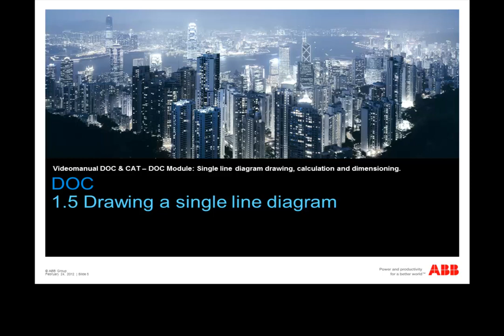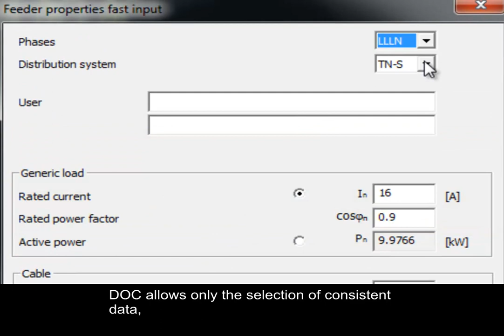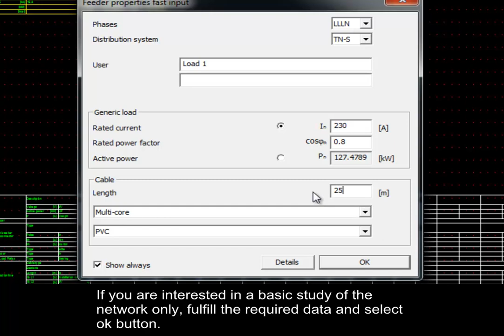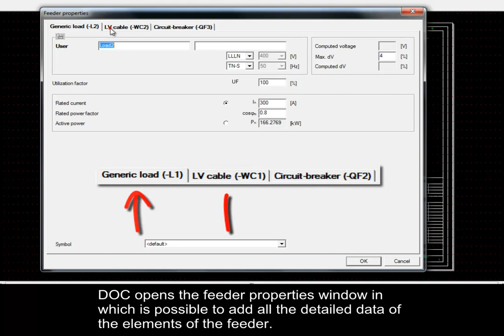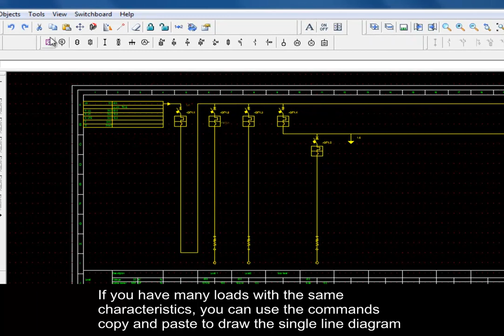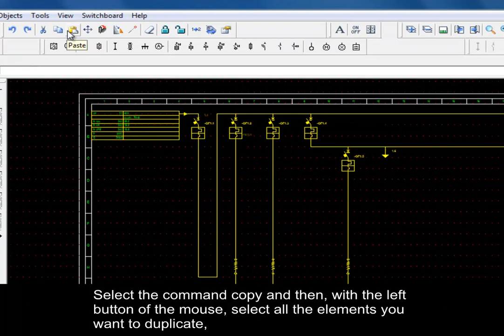DOC - Electrical Calculation Module - 1.5 - Drawing a single line diagram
LESSON 1.5 - How to draw a single line diagram